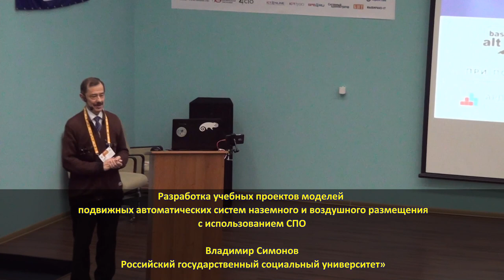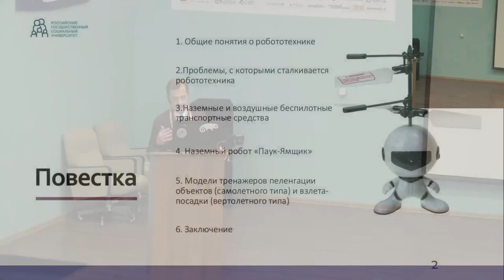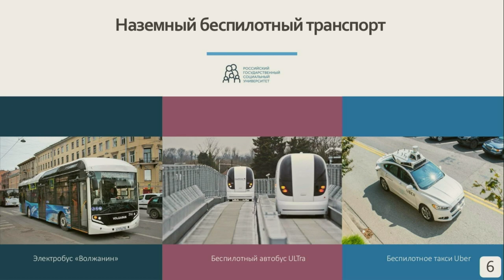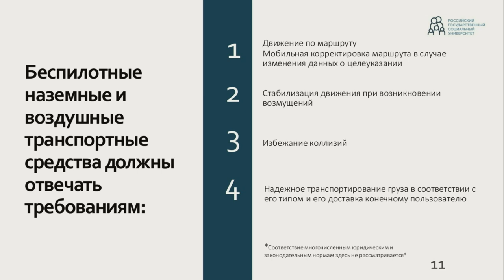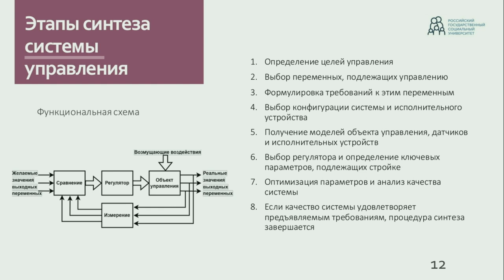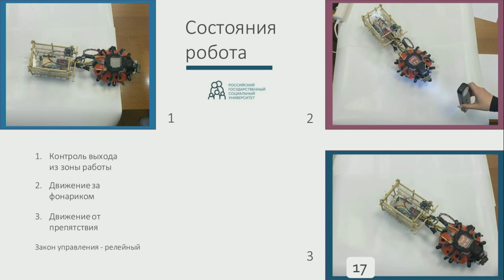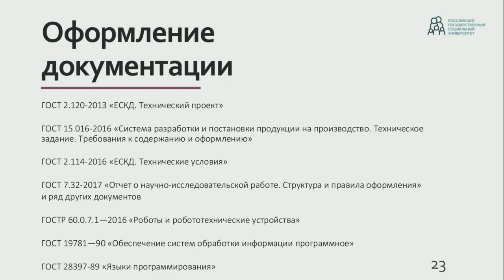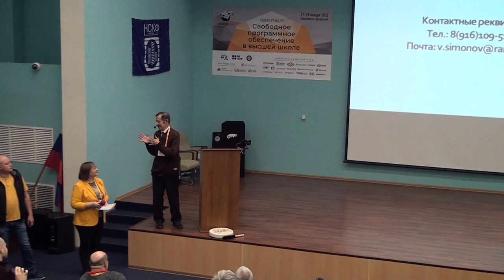Разработка учебных проектов моделей подвижных автоматических систем наземного и воздушного размещен…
Разработка учебных проектов моделей подвижных автоматических систем наземного и воздушного размещения с использованием СПО (Владимир Симонов, OSEDUCONF-2023)
* Владимир Симонов

Разработаны учебные проекты моделей автоматических систем, осуществляющих движение по поверхности и в воздухе. Синтезированные законы управления позволяют системам избегать препятствий, поддерживать направление движения в сторону объекта, обеспечивать требуемые режимы движения с заданным качеством. В разработке использовалось свободное программное обеспечение